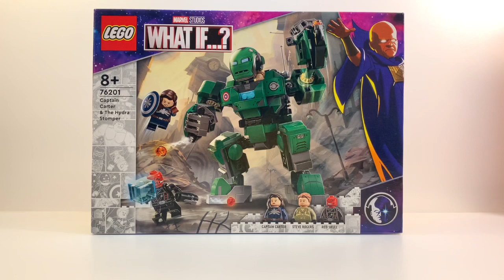LEGO MARVEL CAPTAIN CARTER & THE HYDRA STOMPER 76201 REVIEW | FRANÇAIS